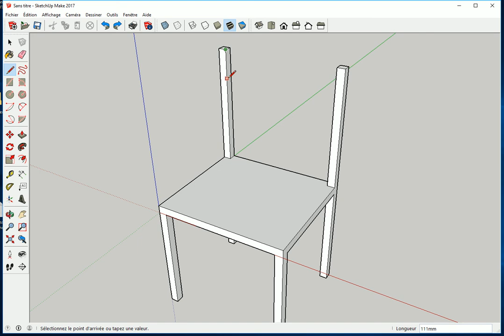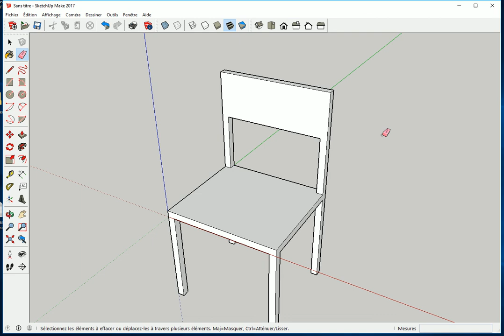EXERCICE DÉBUTANT SKETCHUP - 5/6 - CHAISE - Dessiner le Dossier - Tuto Gratuit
► 5ème Tuto sur 6 : Exercice de la chaise.
► On voit différentes TECHNIQUES pour dessiner le dossier.
► L'objectif n'est pas d'apprendre à dessiner une chaise, mais d'apprendre les TECHNIQUES DE BASE pour MAITRISER Sketchup.

 ✅ Merciiiiiii 👌👏